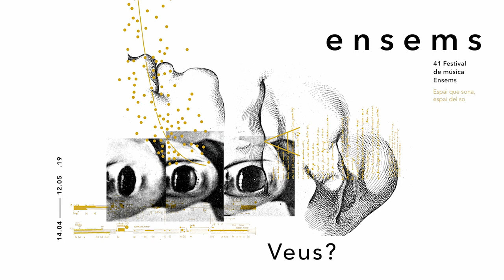Festival Ensems 2019 - Imaginari Ensemble - Reich / Crumb project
Ensems 2019 - Imaginari Ensemble - Reich / Crumb project
Steve Reich (1936) - Quartet (2013)
George Crumb (1929) - Music for a Summer Evening (Makrokosmos III) (1974)
Víctor Trescolí y Miquel Ausina, piano
David Merseguer y Carles Salvador, percusión